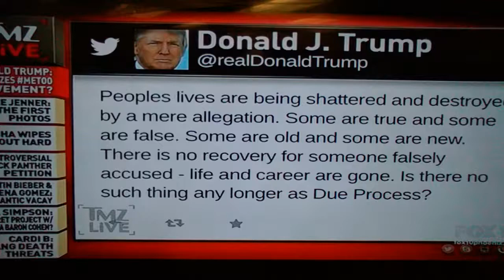(3747) Donald J. Trump